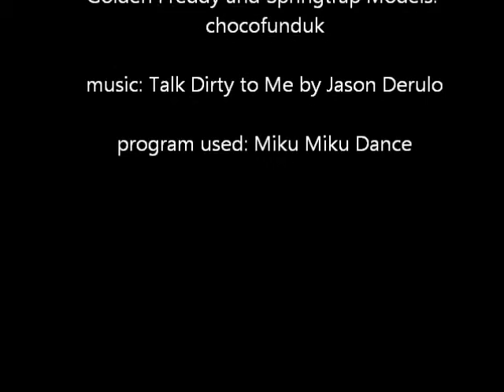Talk Dirty to Me Golden Duo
these two still got it~